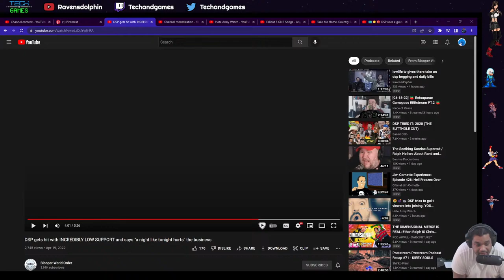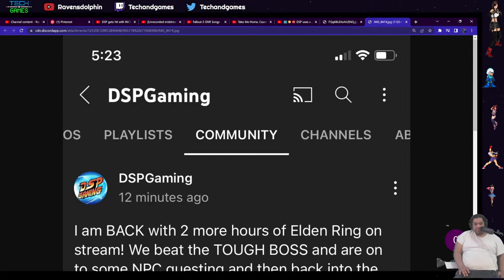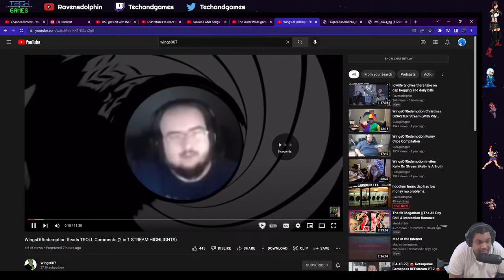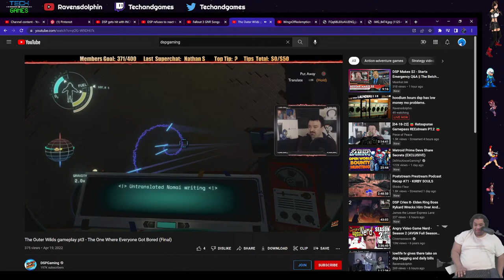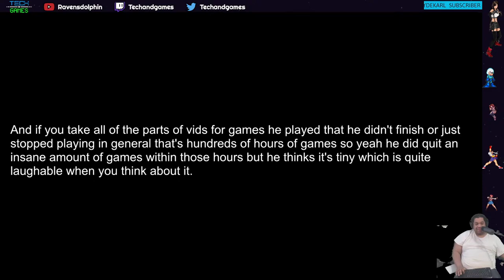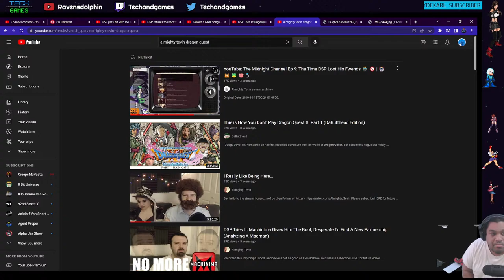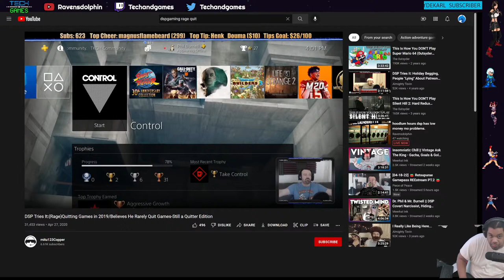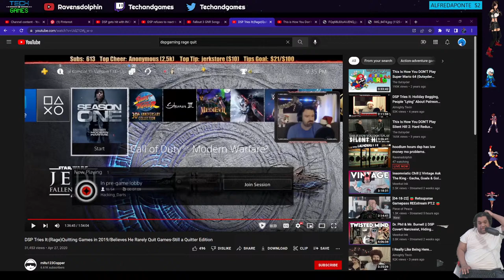hoodlum hours dsp has low money mo problems.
0:00